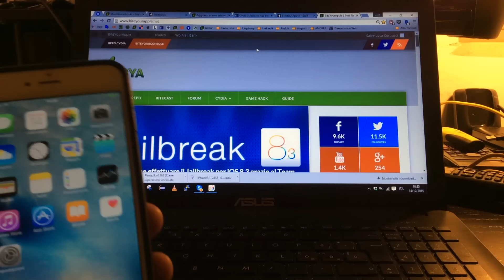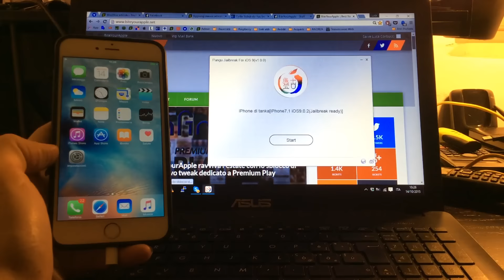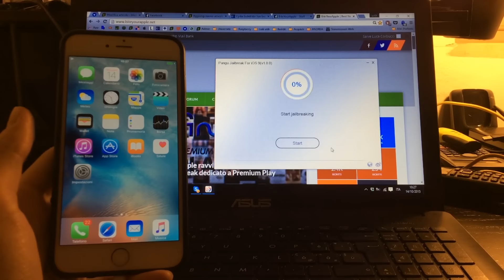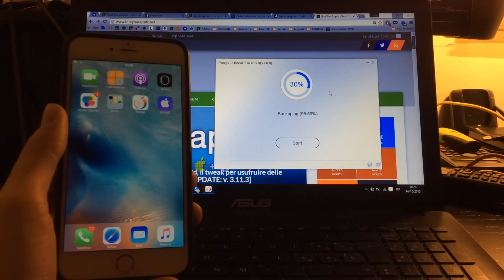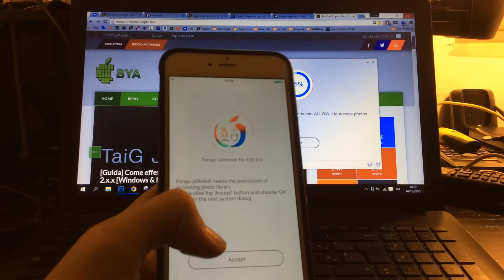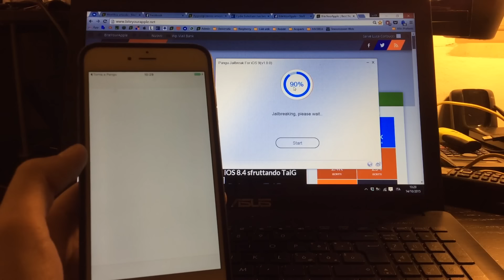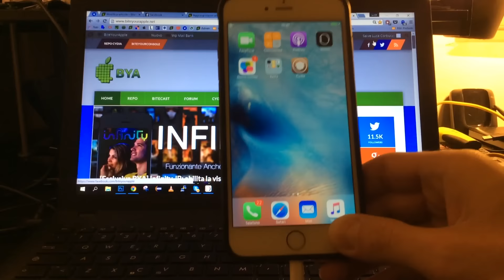[Guida] Come eseguire il Jailbreak Untethered di iOS 9.0/9.0.1/9.0.2 con Pangu 9